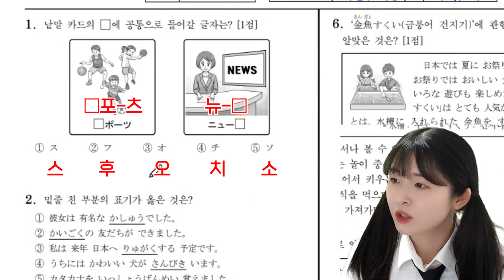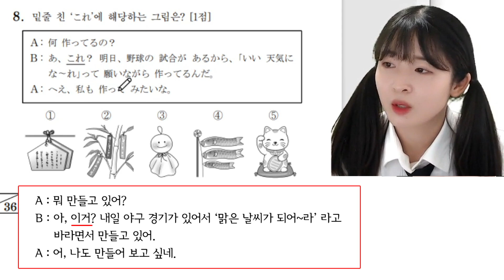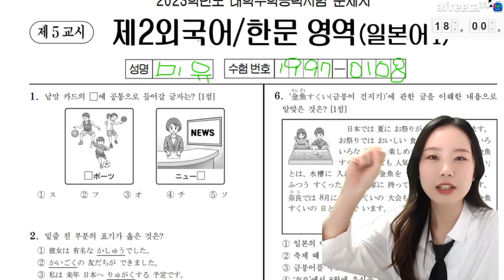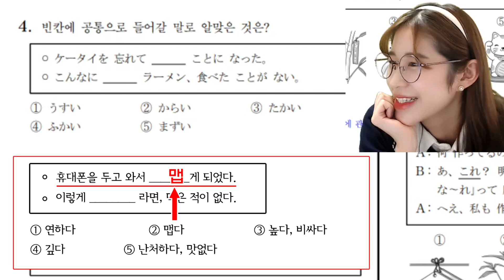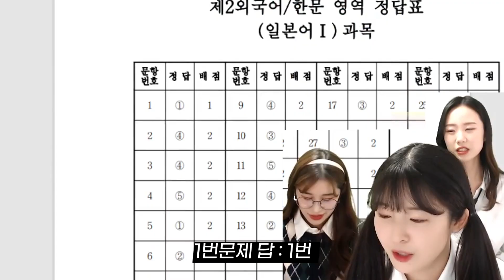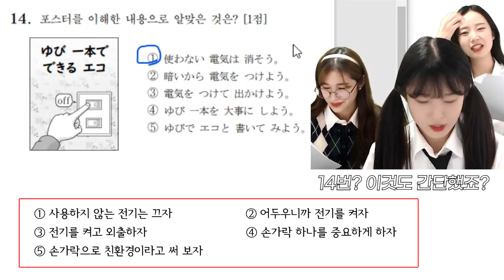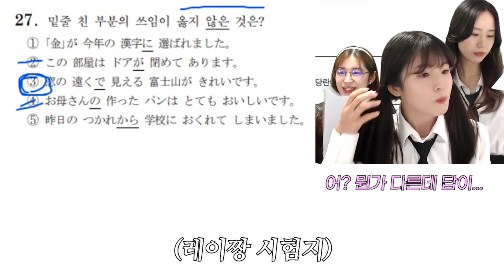일본 고딩들은 수능 만점을 받을 수 있을까? [수능 일본어영역]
안녕하세요
대구에 사는 일본인 레이짱입니다!🙋‍♀️

보고 싶은 콘텐츠가 있으면 댓글로 남겨주세요😉